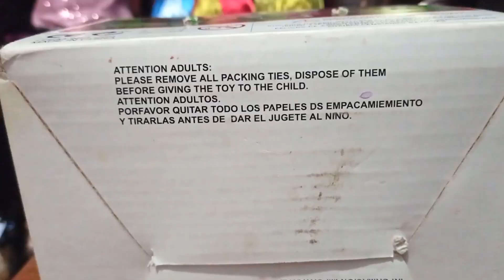Gorila Magogo cantante